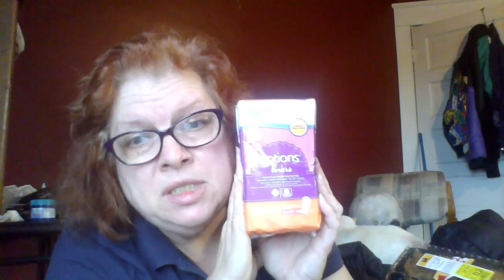Copy of prepper guys needs panty liners to keep the jock itch away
you bugging out. you hot. you stink. they stick to side of your legs. your raw. the panty liners that women use can help you men too